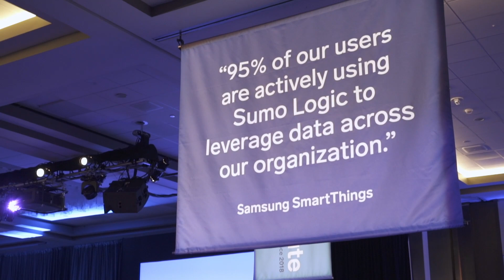Illuminate 2018 Highlights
Many of the world’s best known brands are using Sumo Logic to help them harness the power of real-time machine data analytics and get the continuous intelligence needed to build, run and secure modern applications and accelerate digital business transformation. This two-day conference will bring together practitioners and leaders across IT ops, DevOps and security for hands-on training, certifications, technical sessions and real-world case studies from peers and partners, to learn how to get the most out of the Sumo Logic platform.